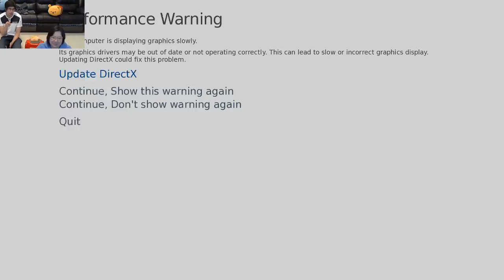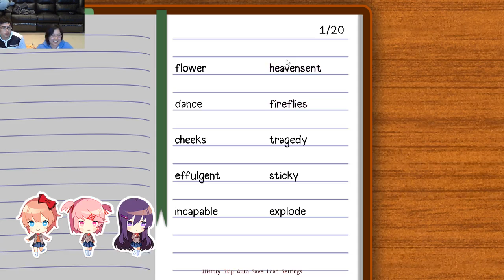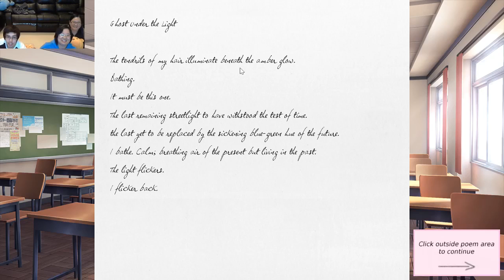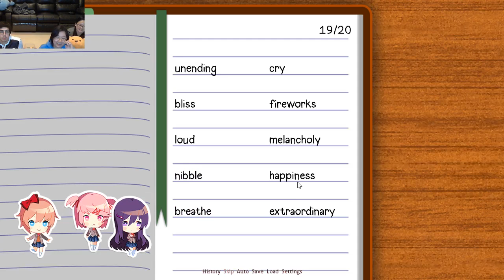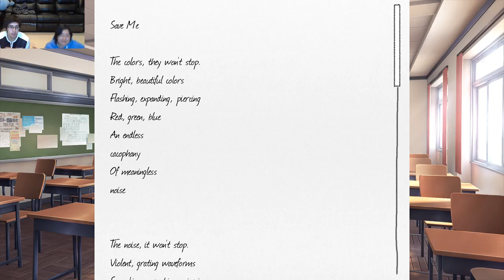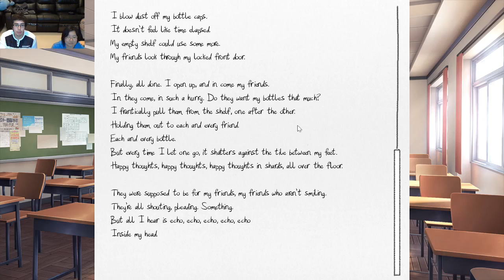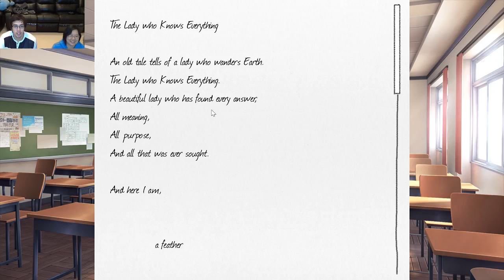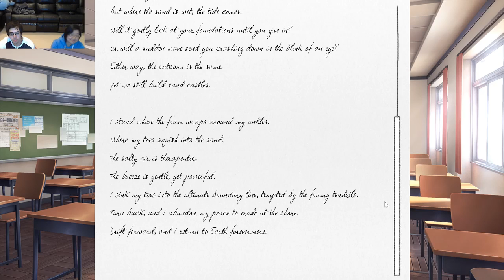WDTM in The Doki-est Literature Club! YAY! Part 1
I things things are really heating up in the club! Lots of tension, lots of anxiety, and stress preparing for the festival. Isn't this the most realistic portrayal of high school yet? Yay! Sayori, you're so cool!

PS Join us LIVE on TWITCH every TUESDAY around 9pm MST

Team WDTM~